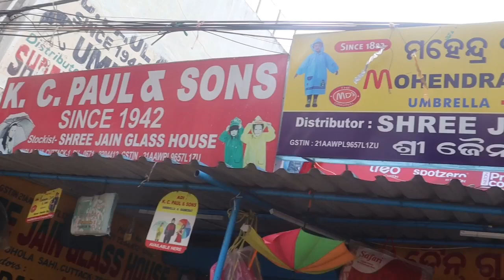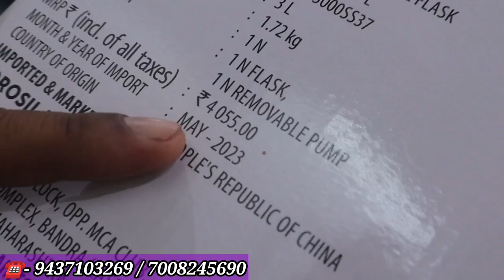ଓଡିଶା ଛତା / ସବୁ ପ୍ରଡକ୍ଟ ଉପରେ 30% ଡିସକାଉଣ୍ଟ / ଘରର ସବୁ ପ୍ରଡକ୍ଟ ଗୋଟାଏ ଜାଗାରେ / all product wholesale